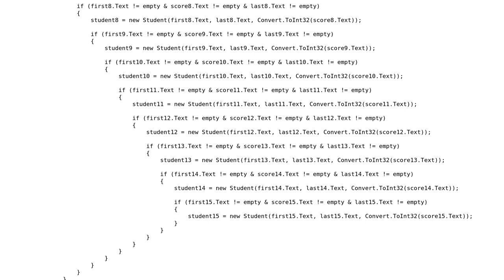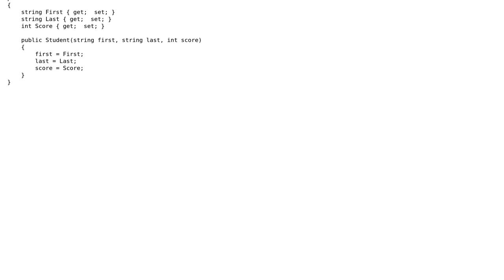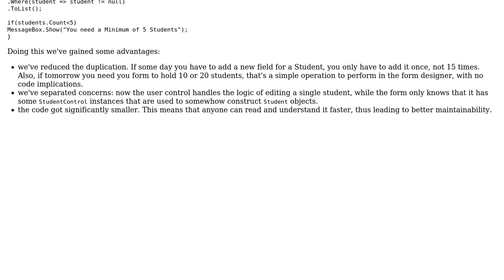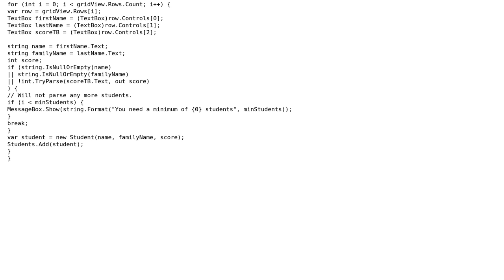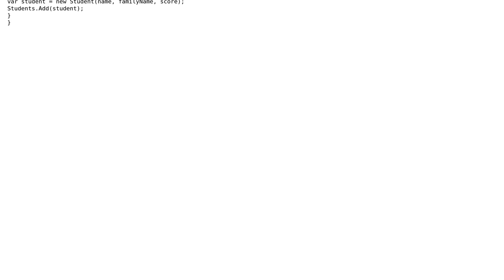Code Review: Saving student scores (2 Solutions!!)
Code Review: Saving student scores

With thanks & praise to God, and with thanks to the many people who have made this project possible! | Content (except music & images) licensed under CC BY-SA | Music | Images & others | With thanks to user Liam McInroy user Jamal user Cristian Lupascu user ANeves and the Stack Exchange Network Trademarks are property of their respective owners. You are responsible for your own actions.